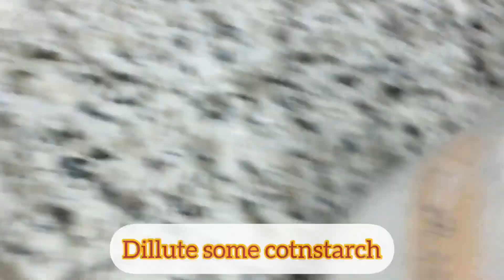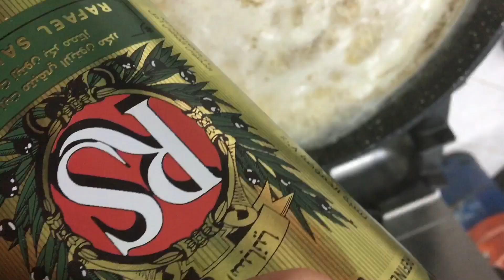Homemade chicken cornsoup (chinese style)